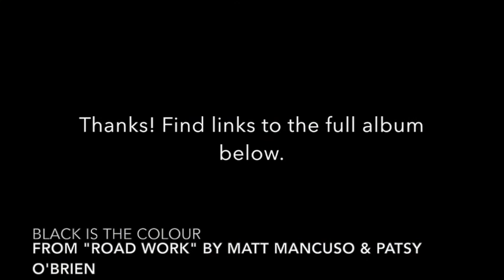Black Is The Colour (Scottish Folk Song)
Very popular in the Irish folk song tradition, "Black Is The Colour " has it's roots in Scotland, and Matt and I like to call our version " the first ever Scottish Bossa Nova". We had fun with this one, and we hope no one in Irish folk or Scottish Folk circles take offense.

and here